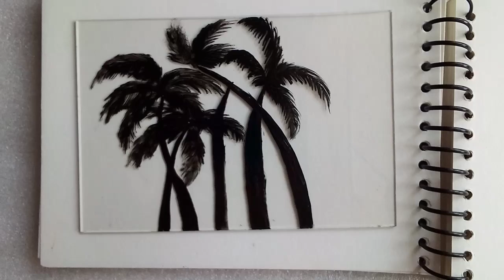Glass penting turtorial ❤️ ll like ll subscribe ll comment ll watch the end 😱